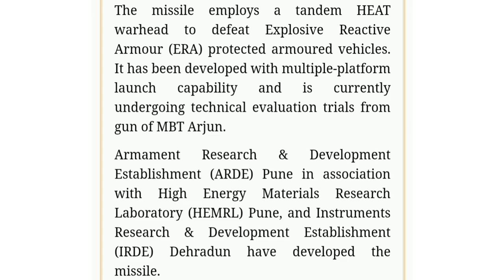India successfully test-fires Laser Guided Anti Tank Guided Missile (ATGM)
Laser Guided Anti Tank Guided Missile (ATGM) was successfully test fired from MBT Arjun Tank at KK Ranges, Armoured Corps Centre and School (ACC&S) Ahmednagar on 22nd Sep 2020. In these tests, the ATGM successfully defeated a target located at 3 km. Laser guided ATGMs lock and track the targets with the help of laser designation to ensure precision hit accuracy.

The missile employs a tandem HEAT warhead to defeat Explosive Reactive Armour (ERA) protected armoured vehicles. It has been developed with multiple-platform launch capability and is currently undergoing technical evaluation trials from gun of MBT Arjun.

Armament Research & Development Establishment (ARDE) Pune in association with High Energy Materials Research Laboratory (HEMRL) Pune, and Instruments Research & Development Establishment (IRDE) Dehradun have developed the missile.

Raksha Mantri Shri Rajnath Singh congratulated DRDO for the successfully test firing of the Laser Guided Anti Tank Guided Missile from MBT Arjun at KK Ranges.
Secretary DDR&D & Chairman DRDO congratulated DRDO personnel and industry on the successful test firing.